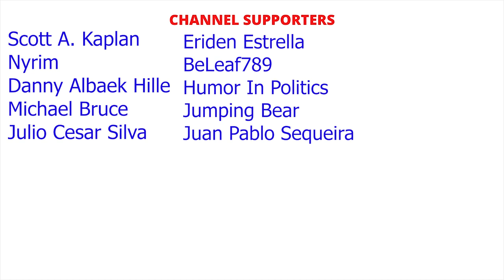Greak Memories of Azur Review on Nintendo Switch (also on PS5, XBOX, PC)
Greak Memories of Azur
Nintendo Switch
XBOX X/S